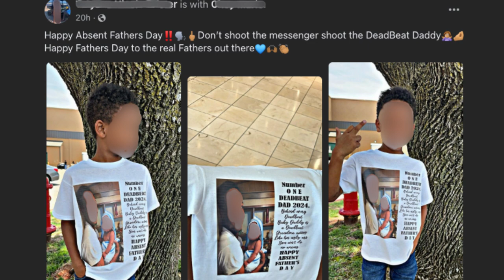TOXIC Mom FORCES Son to Wear "DEADBEAT DAD 2024" Shirt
In this video, we dive into a controversial and viral Father's Day post that has sparked outrage and concern. A bitter mother decided to make a shirt for her young son that labels his father as the "Deadbeat Dad of the Year." She took a picture of the child wearing this shirt and posted it on Facebook, accompanied by a harsh message. The post has since gone viral, with many people sharing it without blurring out the faces of the child and father involved.

We discuss the serious repercussions of using a child as a pawn in a parental feud. This video highlights the impact this public shaming could have on the child, the importance of responsible parenting, and why it's crucial to allow children to form their own opinions about their parents. Join the conversation and share your thoughts on this controversial topic.